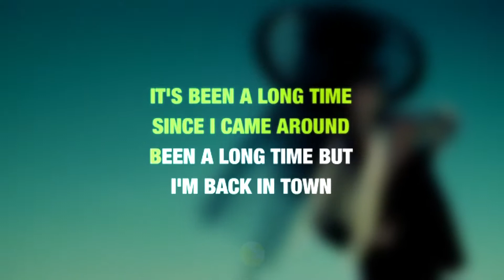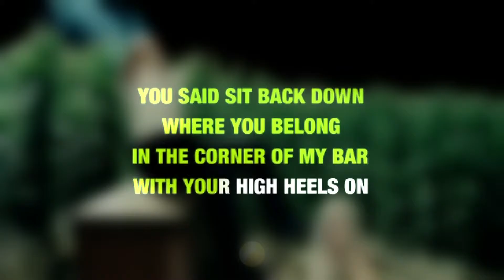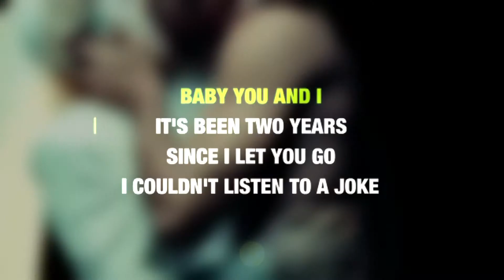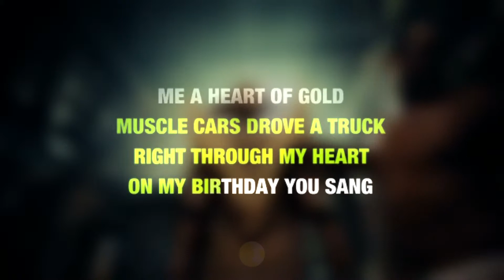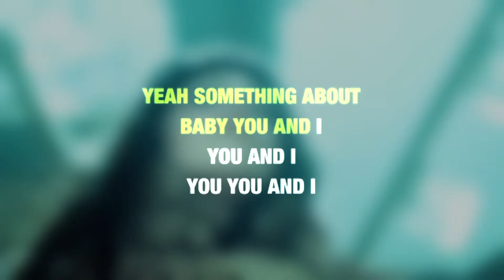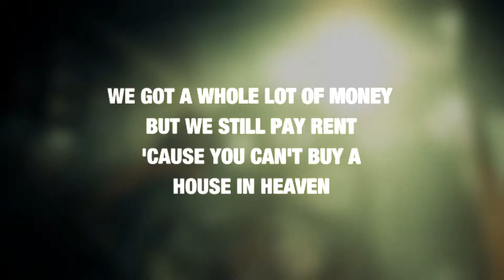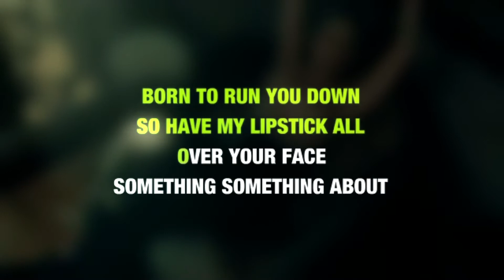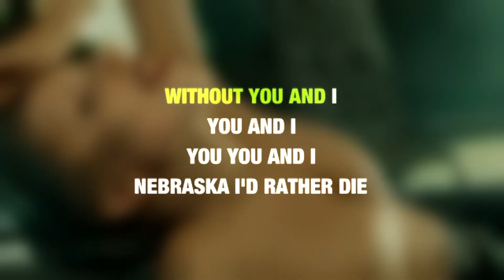Lady Gaga - Yoü And I (Video Karaoke)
♪ Lady Gaga - Yoü And I